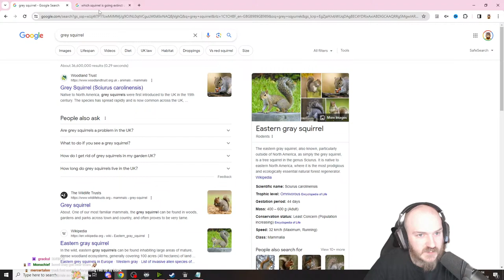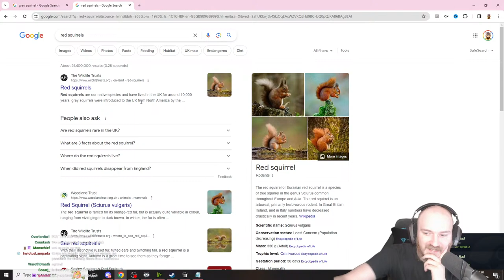Turn 1 Daemon Prince | NO LOSSES Legendary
No Losses allowed including garrisons. Wish me luck on my journey towards madness.